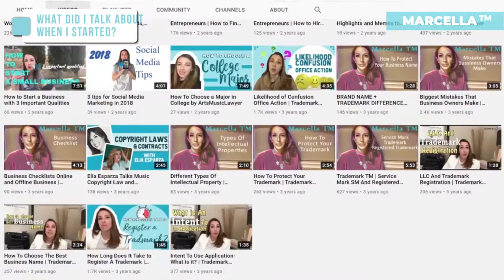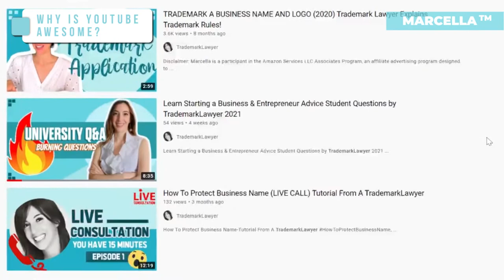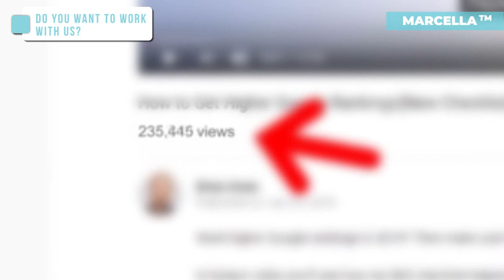HOW TO USE YOUTUBE TO PROMOTE YOUR BUSINESS 📸 (💯I WISH I WOULD’VE KNOWN THIS) || Trademark Lawyer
DISCOUNTED MASTERCLASS⭐️💯

HIRE US FOR YOUR TRADEMARK/ONLINE BUSINESS
OUR LAW FIRM:

--ALL OF THE YOUTUBE EQUIPMENT I USE—

PORTABLE TRIPOD
TRIPOD 2

LIMESTUDIO LIGHTS
3 PHONE HOLDER RINGLIGHT
iPhone WIRELESS CHARGER
WIRELESS CHARGING STATION ALTERNATIVE

HOW I UNWIND/DESTRESS

MAXKARE TREADMILL
ESSENTIAL OIL DIFFUSER
DOTERRA INTRODUCTORY KIT

BUSINESS TOOLS I RECOMMEND
People search on YouTube: Etsy trademark infringement copyright,Etsy account suspended,Etsy trademark infringement, trademark infringement copyright, infringement copyright,
**LISTEN TO THE A.M. (Ambitious + Motivated) PODCAST FOR ENTREPRENEURS WITH MARCELLA

**PS DIY TRADEMARK APPLICATION: REGISTER YOUR MARK NOW!
❗COURSE: LEARN HOW TO FILE YOUR DIY TM THE RIGHT WAY

About Marcella!
She has a strong interest in Trademark Law and Copyright Law and is driven by her belief that protecting creativity is crucial to lasting success. Her personal creative pursuits, such as managing stoweyjoey.com- a company inspired by her own kids, give her a unique perspective that other creative legal counsel may lack. She can hardly call her passion for defending the rights of creatives “work”.